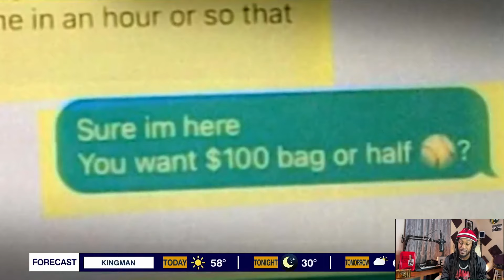Young Boy Hands Police a Bag of D- rugs That He Said He Found Under His Mothers Nightstand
9-Year-Old Boy Hands Police a Bag of Drvgs That He Said He Found Under His Mothers Nightstand